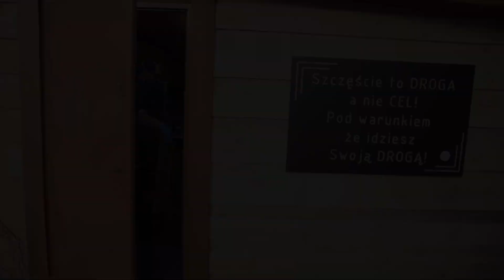Spotkanie z Danielem, widzem Kępy Marzeń. Weekendowe warsztaty stolarskie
Satysfakcja z własnoręcznie wykonanego przedmiotu jest bezcenna!💪👍💡📐🔨🔧🗜️🤗
Zresztą sami przekonajcie się jak Daniel cieszy się z wykonania Swojej pierwszej lampki, którą wykonał na weekendowych warsztatach stolarskich dla początkujących, w pracowni Kępa Marzeń.